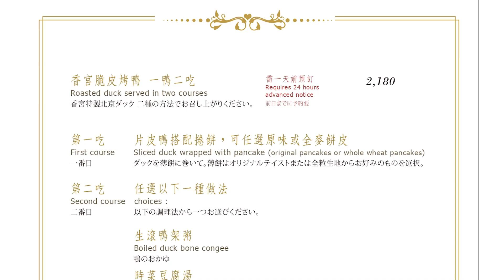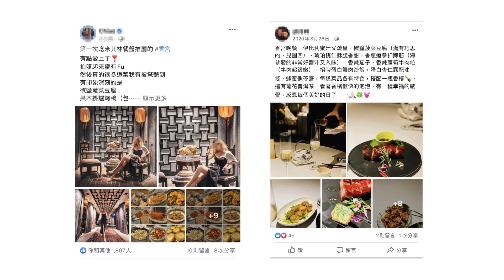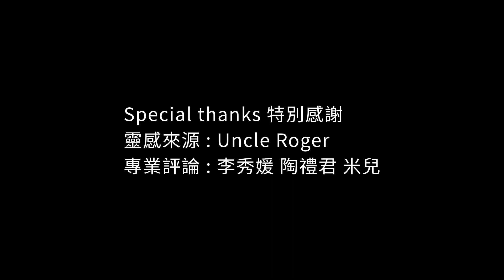UNCLE HANK 吃貨漢叔叔 | Chapter One: 香宮揭祕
品味本就是主觀意見，尤其是美食口味因人而異，近期小編聽說網路上有對香宮極端的評價以及連帶網友們的不理智攻擊，我們特派「UNCLE HANK 吃貨漢叔叔」做出回應，同時邀請知名美食家與主持人來親口品嘗、分享用餐心得。
我們珍視每位賓客的用餐體驗，無論好評負評，都是我們不斷前進的動力。
而我們最期盼的，還是希望大家有機會親臨餐廳，畢竟他人的用餐評論僅供參考，歡迎您親身體驗並給予我們鼓勵與指教，感謝大家！

Taste is very subjective especially preferences for food vary from person to person.
We recently encountered harsh critics of Shang Palace online, so Uncle Hank is here to reply from another perspective. At the same time, we invited well-known gourmets to share their dining experience at Shang Palace as well.
Guest’s feedback is very crucial to us whether is positive or negative, which is what makes us keep moving forward.
We sincerely look forward to welcoming everyone to visit us and try by yourself. After all, critics are reference only and you are the judge!